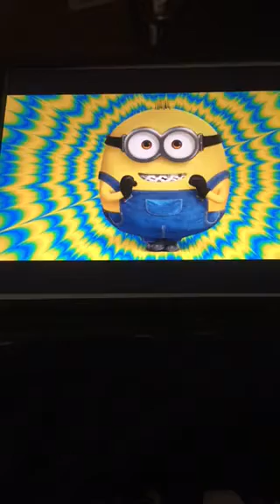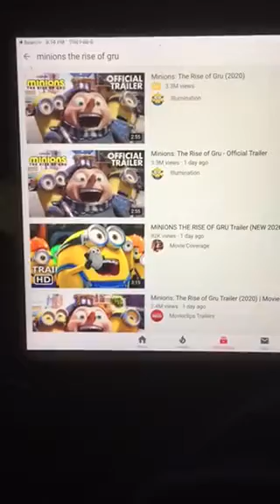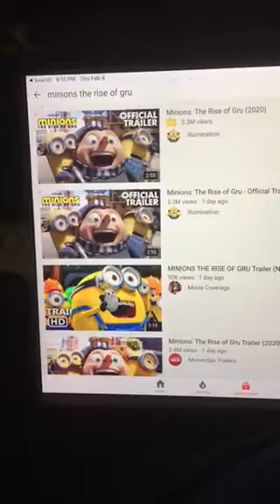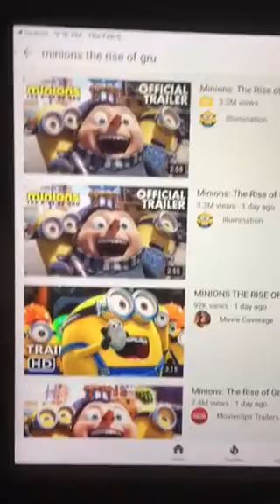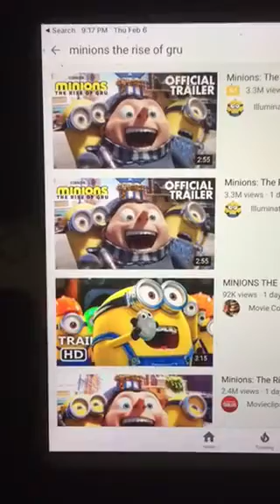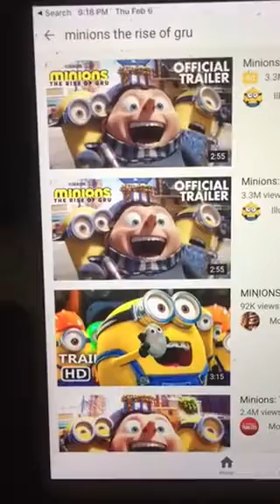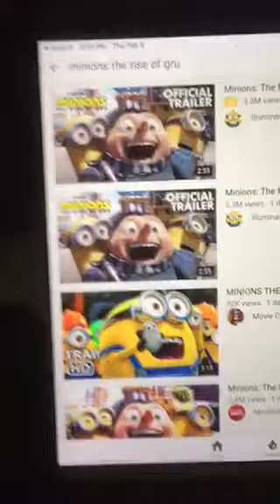My Trailer Reaction Review To Minions: The Rise Of Gru